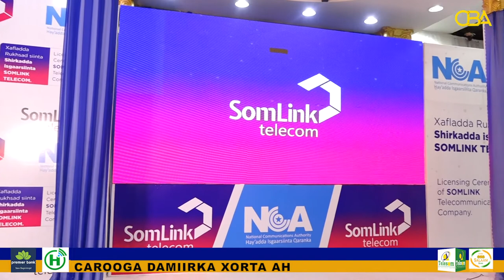Munaasabad Rukhsad Lagu Siinayay Shirkadda Iagaadhsiinta Somlink Telecom Ayaa Lagu Qabtay Muqdisho.